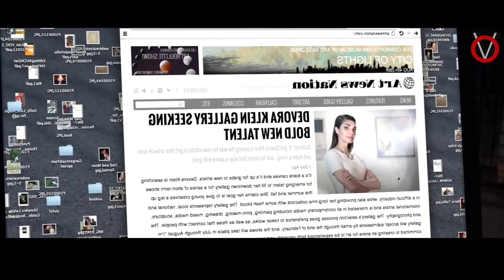செவுத்துல ஓட்ட ...மரண பயத்தை காட்ட|TVO|Tamil Voice Over|Tamil Dubbed Movie Explanation Tamil Movies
ஒரு வீட்டின் சுவரில் உள்ள ஓட்டையில் இருந்து கேட்கும் பெண் குரல் .இவளை காதலித்தால் இவள் கேட்பதை எல்லாம் கொடுப்பாள் .இல்லை என்றால் மரணம் நிச்சயம்